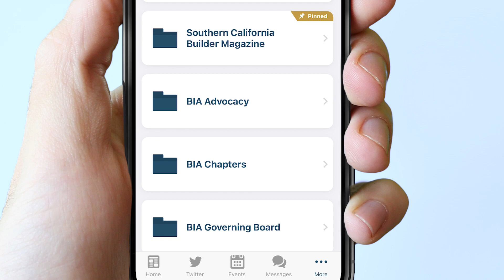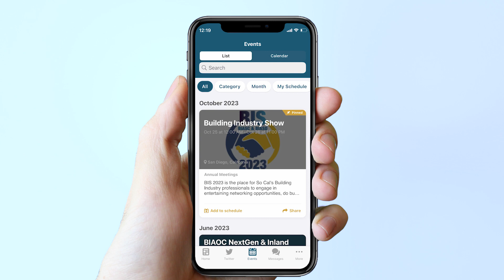BIASC BIZ Net App Demo Video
In the fast-paced world of the building industry, staying connected and accessing essential resources is crucial for success. That’s why we’re thrilled to introduce BIZ Net App, the ultimate mobile app designed exclusively for members of the Building Industry Association of Southern California.